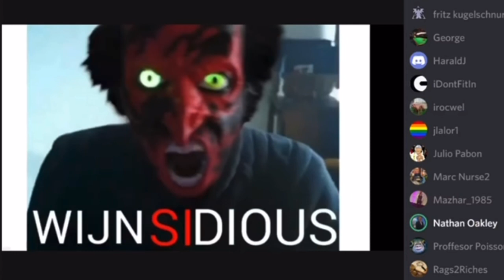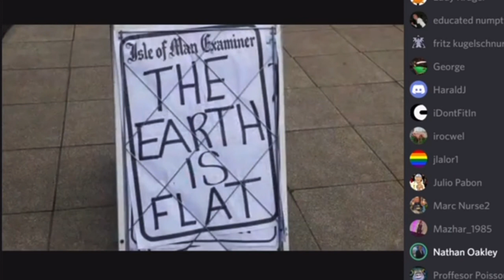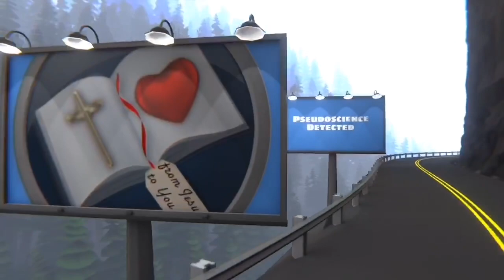Black Swan Panic Mode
Bitcoin
3HjUKrNhZo2secyRF1U726wN6dpicxerKd
Lite coin
MMwe7NSHqyqVSFwri1hFGwKGEsWGD1cSEu
Ethereum
0x9a6f4865de43efba4922f93057373ac60806b0ef
Ripple
rXieaAC3nevTKgVu2SYoShjTCS2Tfczqx